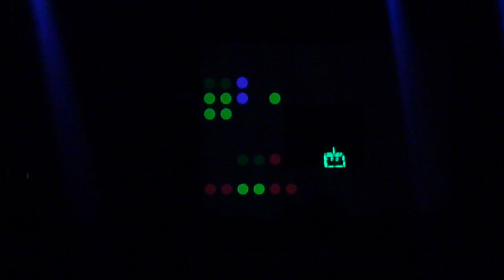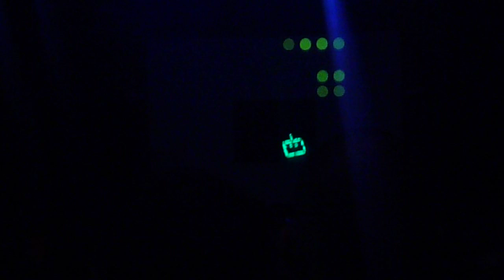Shit Robot @ Nuits Sonores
Live de Shit Robot au Marché Gare dans le cadre des Nuits Sonores à Lyon